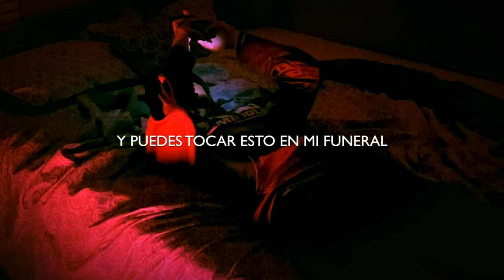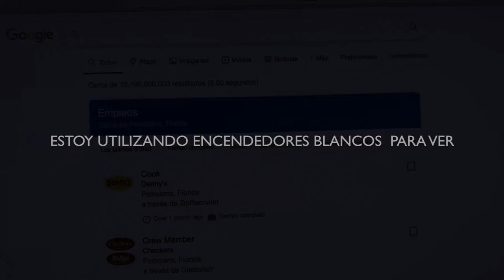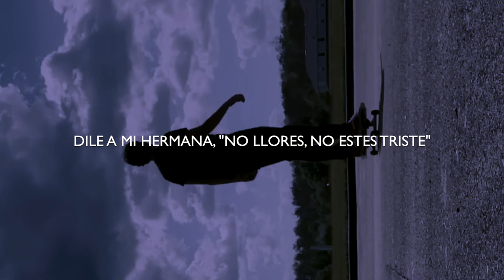The Neighbourhood - R.I.P to my youth (subtitulada al español)